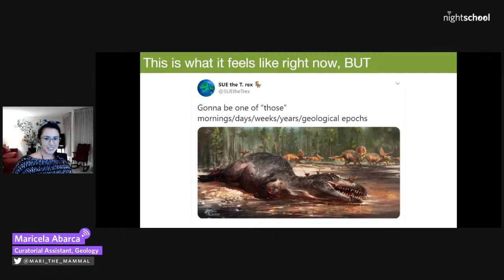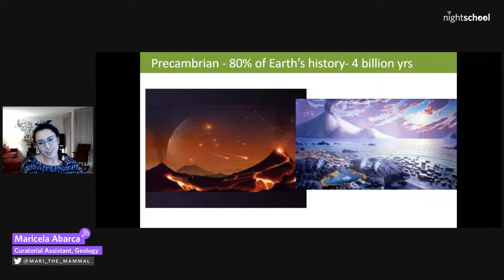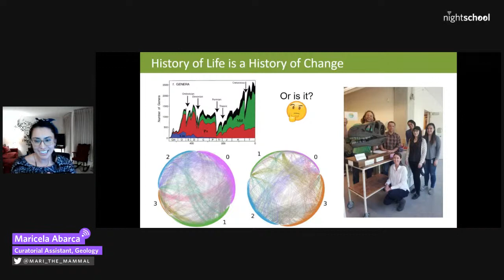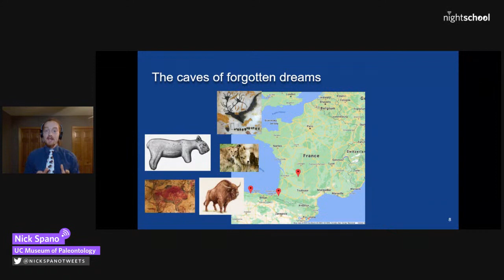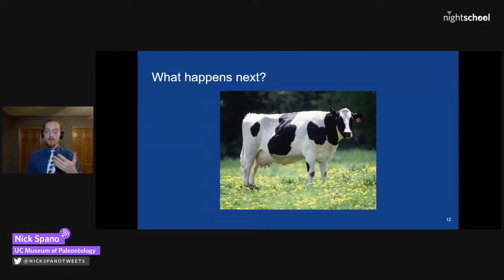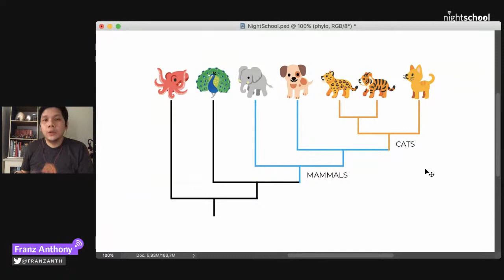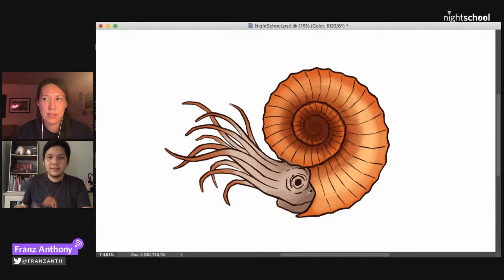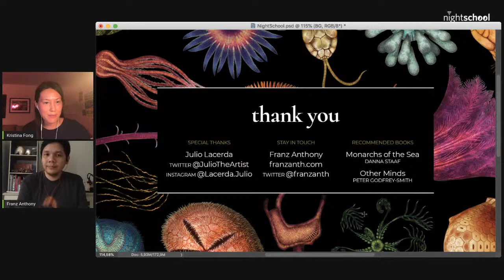NightSchool: The Fossil Record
Journey back in time 4.6 billion years to learn about the beginnings of the solar system, why life on Earth looks like it does today, and get a little help reading the fossil record.

• What had to happen over the course of billions of years for us to exist right now? What did life on Earth look like 500 million years ago? Why does any of that matter? Get acquainted with Earth’s herstory with Maricela Abarca, Curatorial Assistant in Geology, and take a moment to appreciate all the geological and biological events that had to happen for you to be here right now reading this sentence.

• UC Museum of Paleontology’s Nick Spano talks mass extinctions, global warming, societal change, and implications for the future—as seen through the lens of the ice age.

• Watch as illustrator Franz Anthony brings extinct cephalopods to life, and learn how paleoartists use scientific papers and fossils to understand what life might have looked like millions of years ago.